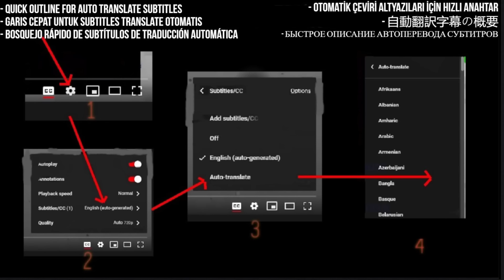Dimash Reaction - When I've got you" OFFICIAL MV - First Time Hearing - Requested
Experience the magic of Dimash's voice as Rob reacts to the captivating visuals and soul-stirring melody of "When I've Got You." Join him on this journey of discovery and emotion as he listens to this requested song for the first time.

I React to Dimash Qudaibergen - "When I've got you" OFFICIAL MV

My Links